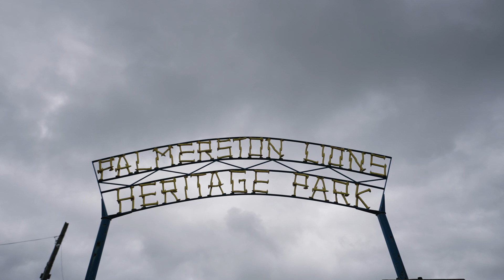400 Brunswick St, Palmerston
Welcome Home! This Move in ready raised bungalow is Located on a large lot and a quiet street! The home is bright and airy with lots of natural light. The large living room is open to the dining room which is adorned with beautiful wood beams. Walkout to the deck from the dining room or kitchen. Great for entertaining and barbequing. The kitchen over looks the eating area and backyard. There is no shortage of cupboards in this beautiful and functional kitchen! The Primary bedroom is spacious with many windows, a large walk-in closet and a walkout to your very own deck! 2 more generous sized bedrooms and a 4pc bathroom with skylight complete the main floor! Lower level features a bright rec room with large above grade windows and heated floors. Another large room with a beautiful wood feature wall that could be a bedroom, office, or an exercise room! The bathroom and laundry room complete this level. Extras: 13x20 Metal Shed (2021) Furnace (2021) Air Conditioner (2021) Double car garage is mostly insulated and has a large cold cellar for more storage.